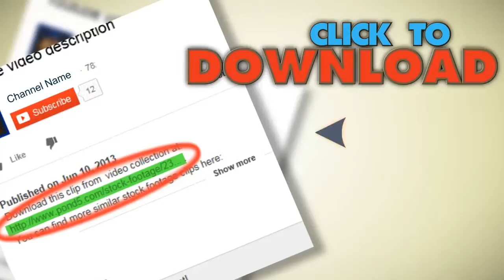Smoke 25A. Stock Footage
You have watched Smoke 25A. Stock Footage"